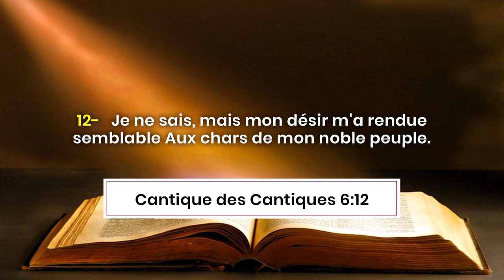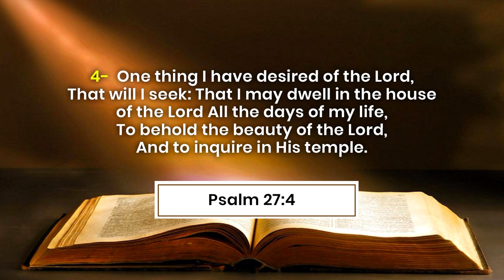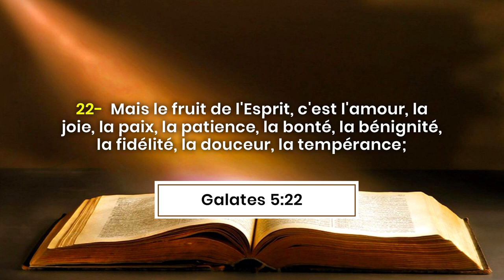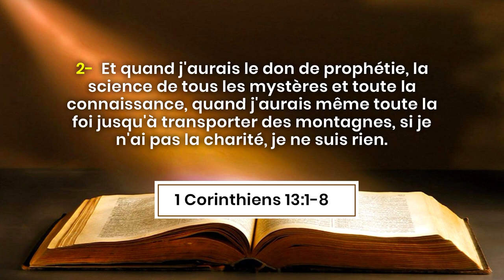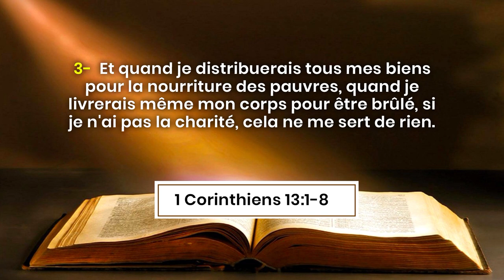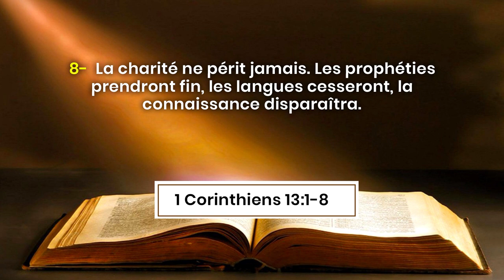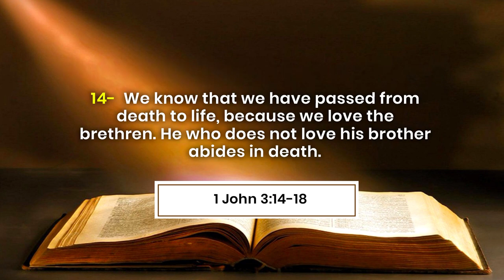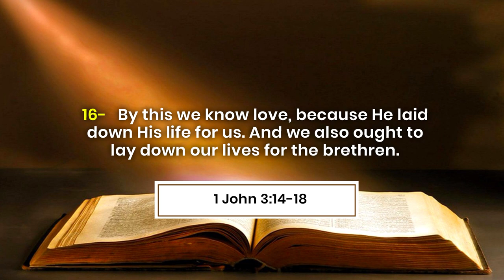LE FRUIT DE L'ESPRIT 1 : L'AMOUR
Les références bibliques:
Cantiques des cantiques  6:12
Psaumes 27:4
Galates 5:22
1 Corinthiens 13:1-8
1 Jean 3:14-18

Biblical references:
Songs of Songs 6:12
Psalm 27: 4
Galatians 5:22
1 Corinthians 13: 1-8
1 John 3: 14-18